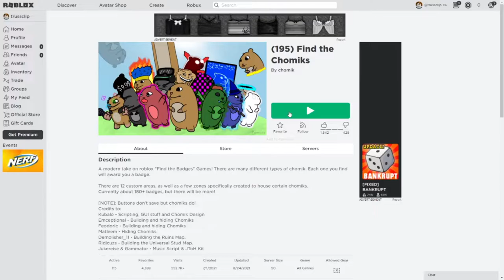Chomik Family- NFT Project Trailer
nfts explained,
nft for beginners,
nft show,
nft game,
nft snl,
nft игры,
nft art,
nft song,
nft explained,
nft animation,
nft artist,
nft are stupid,
nft ape,
nft alpha,
nft apps,
nft art finance,
nft bot hξadsauce,
nft buy and sell,
nft butters,
nft beginners,
nft basics,
nft bros,
nft bad,
nft beginner's guide,
bnftv,
bnftv anime,
bnft,
bnftv naruto,
bnftv awards,
bnftv shorts,
bnftv money heist,
bnftv brother channel,
nft cartoon,
nft crypto,
nft cringe,
nft collection,
nft creator,
nft champions,
nft crypto explained,
nft crash,
c ntfs,
c nft cardano,
nft c-01,
c train nft,
open sea nft,
c cars nft,
corey c nft,
c biz nftr,
nft doggo,
nft discord,
nft drops,
nft documentary,
nft drawing,
nft doom,
nft design,
nft drops upcoming,
nftd,
nftr d block,
nft d.y.o.r,
9d nft,
3d nft,
d&g nft,
d'angelo wallace nft,
d double e nft,
nft explained for beginners,
nft environmental impact,
nft explanation,
nft explicacion,
nft español,
nft example,
nft explained for dummies,
e nft com tory lanez,
e nft tory,
e nft coin,
e-nft explained,
nft ecommerce,
nft e metaverso,
nft e blockchain,
nft e o meio ambiente,
nft flipping challenge,
nft flip,
nft fighting game,
nft for photographers,
nft future,
nft for beginners opensea,
nft fashion,
f bomb nft,
gen f nft,
flooz gen f nft,
f pongpitak nft,
kifach nbda f nft,
strg f nft,
перепродажа тае,
продажа тае,
nft garyvee,
nft generator,
nft games low investment,
nft guide,
nft go app,
nftgo,
nft girlfriend,
nftg,
nicky g nft,
g-bots nft,
homie g nft,
g class nft,
making nft,
roadside g's nftr,
nft heist,
nft how to,
nft how to make money,
nft how to get started,
nft how to make,
nft hustle,
nft hud,
nft how to buy,
nft h educate,
nft h,
h&m nft,
neft kya h,
h lips nft,
24h nft,
h space nft,
nft investing,
nft ideas,
nft island,
nft in gaming,
nft interview,
nft introduction,
nft in metaverse,
nft is bad,
nft i should buy,
nfts i own,
nfts i'm buying,
nft i sold,
nft i tried,
i hate nfts,
i got nfts,
nft jimmy fallon,
nft joe rogan,
nft johnny harris,
nft josh strife hayes,
nft january 2022,
nft jewelry,
nft joke,
nft journey,
j minus nft,
j avalanche nft,
j minus collection nft project,
j'achète des nft,
все о тае,
ntfs j.s,
nft keanu reeves,
nft khmer,
nft kurtis,
nft kid,
nft ki,
nft knowledge,
nft kings,
nft kracc bacc,
nft k ho,
neft ka,
k labs nft,
10 ft,
k koke nftr,
kim k nft,
dean k nft,
coach k nft,
nft land,
nft live,
nft logan paul,
nft launch,
nft layers,
nftllama,
nft live cop,
nft launchpad,
l dre nft,
project l nft,
m.l.b nft,
lnfs,
cos'è l'nfc,
l'avenir des nft,
willyrex nft l,
l'histoire des nft,
nft meme,
nft monkey,
nft music,
nft mason,
nft marketing,
nft movie,
nft man,
nft metaverse,
nft m,
nft m account kaise banaye,
neft my account,
m shadows nft,
george m nft,
m24 nftr,
m.y nft,
nft news,
nft nate,
nft news today,
nft now,
nft nedir,
nft nyc,
nft nato,
nft new projects,
nft games,
nfts are stupid,
nft screenshot,
nft opensea,
nft owners getting mad,
nft on solana,
nft o que é,
nft owners,
nft on metamask,
nft on coinbase wallet,
mudja o nft,
nft o que é jogo,
nft o co chodzi,
nft o que,
nft o primo rico,
afera o nft,
wszystko o nft,
nft projects,
nft podcast,
nft projects coming soon,
nft passive income,
nft pete davidson,
nft photography,
nft pasta,
nft pirates,
nftp,
yoshi p nft,
pushing up nft,
p money nftr,
p que é nft,
p que sao nfts,
nft que son,
nft que es,
nft quick flips,
nft qr code,
nft quick explanation,
nft quentin tarantino,
nft quartz,
nft quick guide,
first nft,
q tees nft,
what is a nft,
que es nft,
q nft comprar,
juegos nft que son,
nft que neymar comprou,
q significa nft,
nft rap,
nft real estate,
nft restaurant,
nft rant,
nft rarity,
nft royalties,
nft roadmap,
nft right click,
r nfl games,
are nfts haram,
what are nft,
r planet nft,
why are nfts bad,
hermes e nft,
r.e.s nfl,
oq é nft,
nft scams,
nft south park,
nft screenshot meme,
nft staking,
what's nfts,
nfts song,
how to buy nfts,
cody s nft,
nano s nft,
it's not time,
it's time,
ledger s nft,
nft trading,
nft times,
nft verse,
nft video,
nft video game,
nft vs crypto,
nft veve,
nft value,
nft video essay,
nft vending machine,
v ntfs,
gary v nft,
gta v nft,
gary v nft podcast,
gary v nft music,
gta v nft heist,
gary v nft shorts,
garyvee nft profit,
nft website,
nft wallet,
nft world,
nft what is this,
nft website builder,
nft with passive income,
nft with utility,
nft worlds gameplay,
nftw,
lineage w nft,
lineage w nft game,
adam w nft,
jak inwestować w nft,
the problem with nfts,
jak wejsc w nft,
nft w grach,
nft xbox,
nft xqc,
0$ nft,
eva 0 nft,
0 investment nft games,
0 dollar nft,